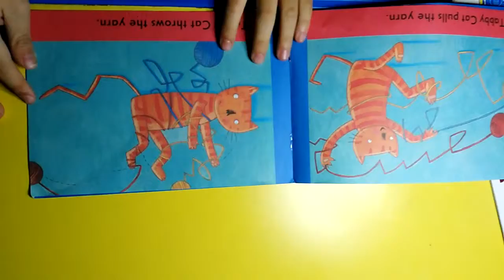[Changling reads20151217]tabby cat's scarf